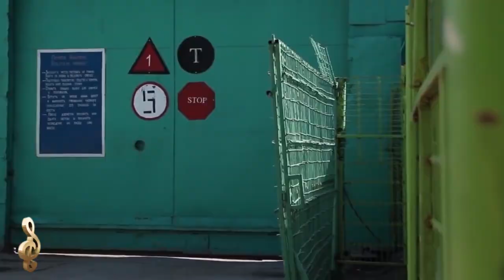👣Не Верь,Не Бойся,Не Проси - Сергей Какенов слова Жора Сибирский👣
композиция 👣Не Верь,Не Бойся,Не Проси... (4_альбом_2019)👣

автор исполнитель-музыка Сергей Какенов, слова Жора Сибирский, аранжировка А.Пятилетов